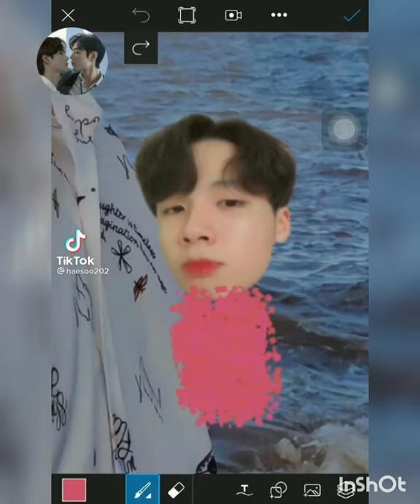[Tik tok đam mỹ-BL] ✓100 Dăm ba cái hương vị tình yêu này....tôi không có~||BL couples sweet moments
🍀Nguồn : Douyin 抖音, Tik Tok。

 👉Yêu thích kênh nhấn "Đăng ký" và quả chuông bên cạnh để xem những video mới nhất từ kênh. Sự ủng hộ của các bạn là động lực giúp Ad làm thêm nhiều video hấp dẫn về Đam Mỹ. Cảm ơn ❤

👉***If you love the contents which I did post on my channel, please like, share, comment on those videos, and do not forget to subscribe to my channel to get the latest boylove video from China, Vietnam, USA,. and another place in the world. Your support is my motivation which helps me to make more than boylove videos. Thank you so much!